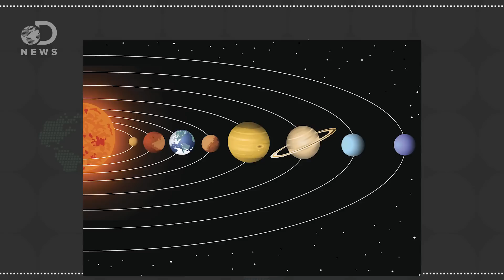Can Two-Star Systems Like Tatooine’s Exist?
In Star Wars, the planet Tatooine has two suns. Is a double sunset a work of fiction, or is a binary star system possible?

We've Discovered a Binary Star System Whose Planet Is in Stable Orbit
“We've found a frozen, rocky planet orbiting one of its two parent binary stars in a stable Earth-like orbit.”

New studies give strong boost to binary-star formation theory
“Clues support the idea that double-star systems form when a disk of gas and dust whirling around one young star fragments, forming another new star in orbit with the first.”

“Some argue binaries are like twins, whether identical – beginning their existence as one entity and dividing in two early on – or fraternal – both forming from scratch in the same proto-stellar disc.”

“Now, mathematical simulations show that Earthlike, solid planets such as Tatooine likely exist and may be widespread.”